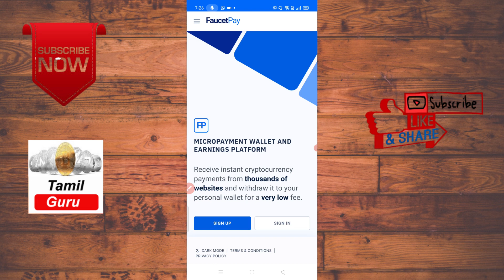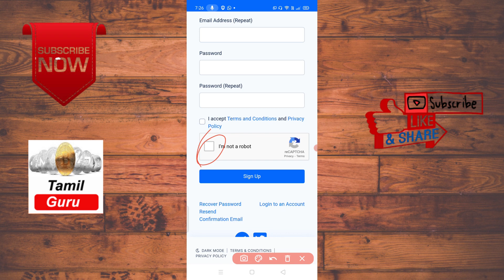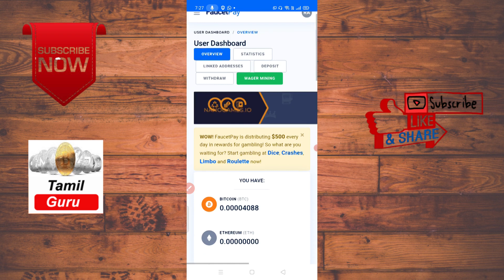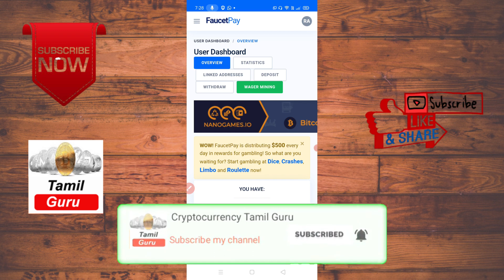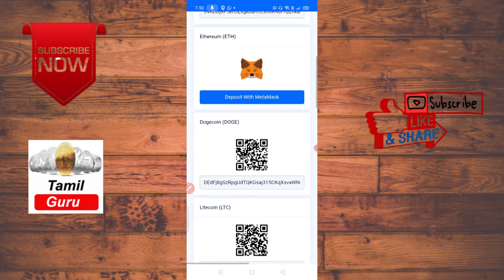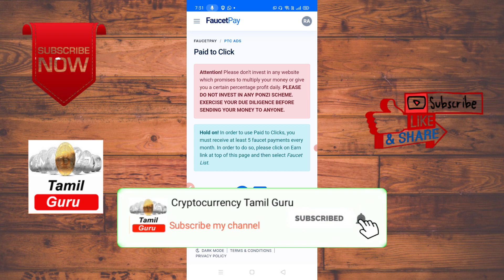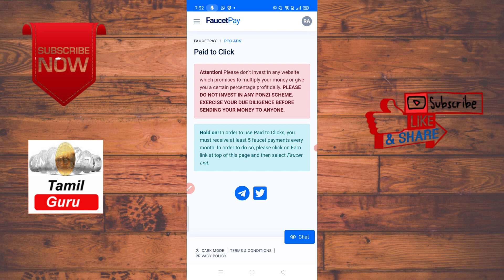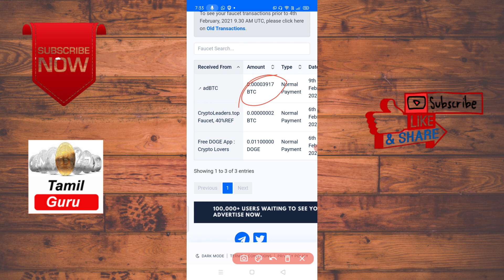Earn free Unlimited Crypto currency in FaucetPay Wallet | Cryptocurrency Tamil Guru